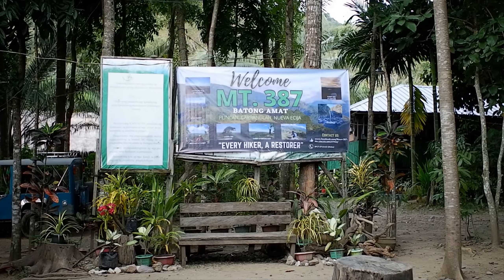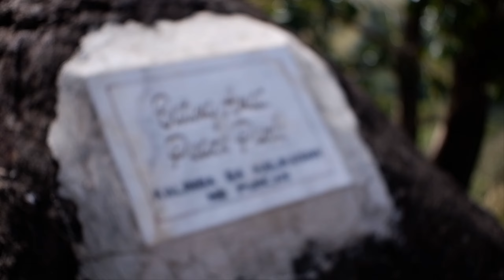38 Mt. 387, Carranglan, Nueva Ecija | Thinking Bout You by Ariana Grande | Travel Video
38 Mt. 387, Carranglan, Nueva Ecija | Thinking Bout You by Ariana Grande | Travel Video